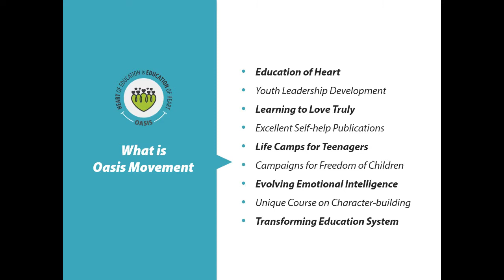Oasis: Struggle For Facilitation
Neha Vyas, Facilitator of Oasis Jyotirdhar Movement & Principal, Divine Public School, Navsari shares her journey as a facilitator. She shared how she agreed for Facilitation & what she achieved after facilitating Oasis Jyotirdhar workshop.